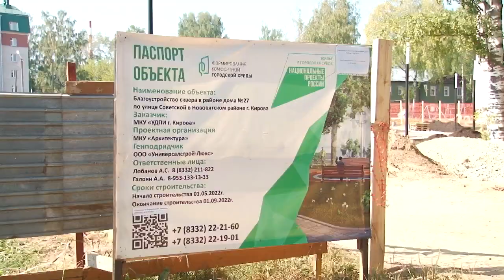Новости Кирова 24 08 2022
✅ Метеопредупреждение о жаре
✅ Дым от лесных пожаров добрался до области
✅ Много сухих деревьев
✅ Светофор на Щорса-Попова изменят 25.08
✅ Ремонт Ленина - Современная
✅ Визит Соколова в Нововятск. Осмотр дворов
✅ Кировчан кусают животные